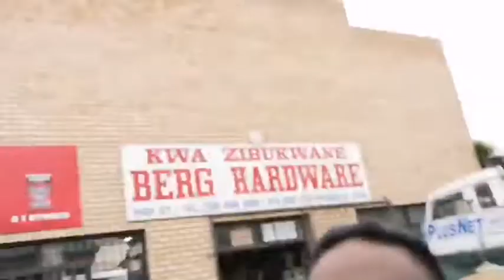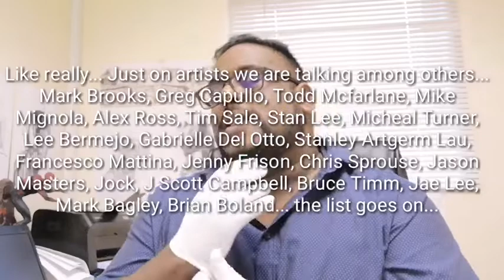NEW YORK COMIC CON GIFT HAUL REACTION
I was blessed and fortunate enough to receive a bag of goodies from by brother from another mother Patrick Duvenage following his trip to NYCC 2018.

Suffice to say I was never ready...